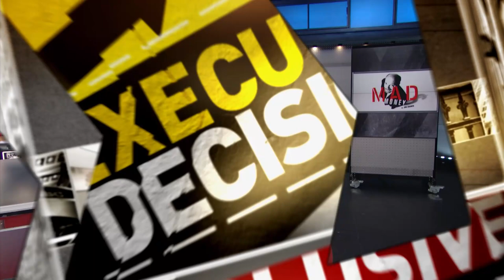Edwards Lifesciences CEO: Surgical Evolution | Mad Money | CNBC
Cutting-edge medical science helped Edwards Lifesciences' stock stay healthy so far in 2017, with a rise of over 25% year to date. Could it continue to head higher? Jim Cramer spoke with the CEO for more.